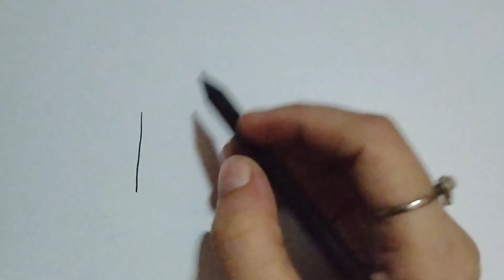How to Draw MOM 3D style || 3D MOM Drawing For Beginners || Easy Drawing Tutorial